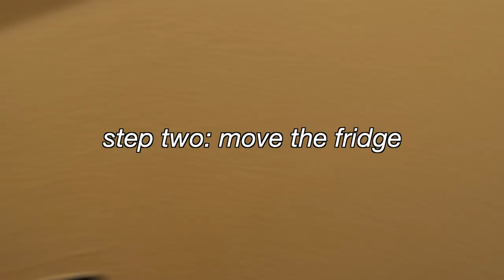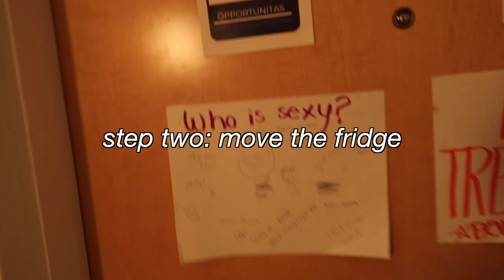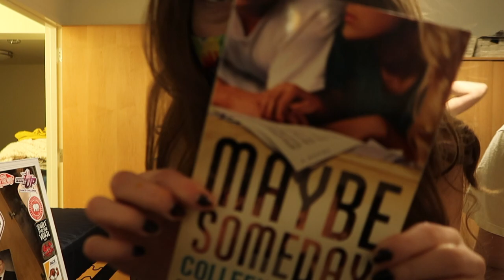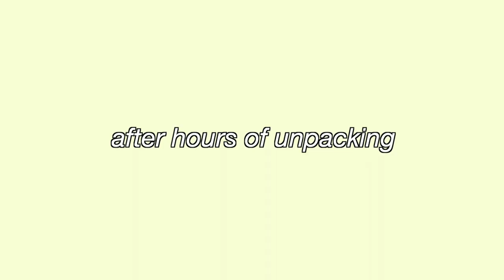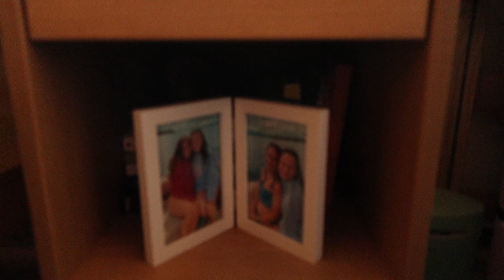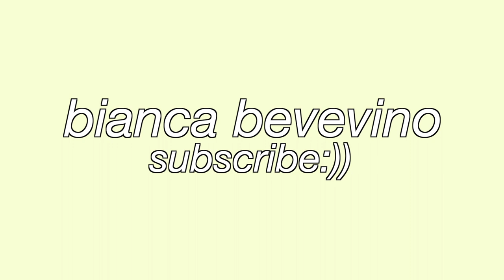moving into our NEW dorm room!! | Pace University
this week Fran and I are moving into our NEW dorm room!! we go to Pace University in Pleasantville NY, and we decided to move into a new dorm room for spring semester! for my first semester at college we lived in a triple room, which was pretty cramped. so, we decided to try and move into a double room for spring, and we got it!! we are both so happy and beyond excited. get ready for an updated dorm tour coming soon!!

→FAQs←
☆age: 18
☆from: new york
☆college: Pace University
☆camera: canon powershot g7x mark ii
☆editing software: final cut pro